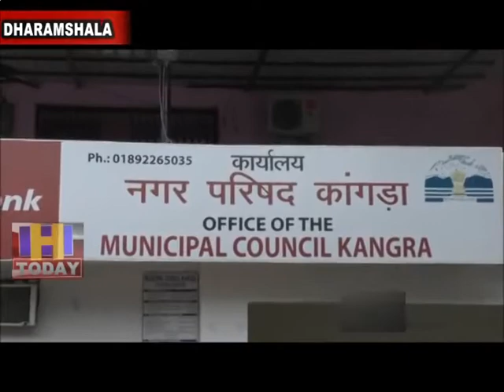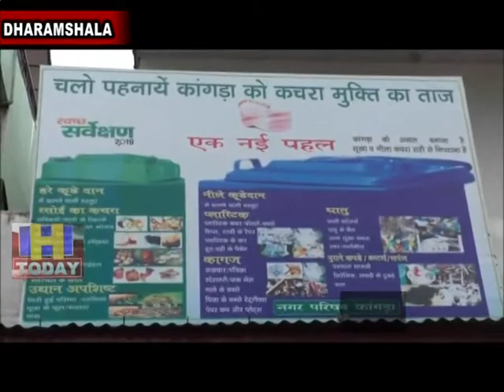12 July SPEED 1